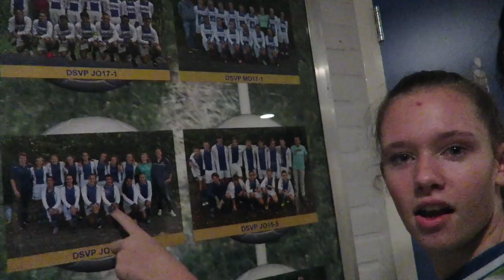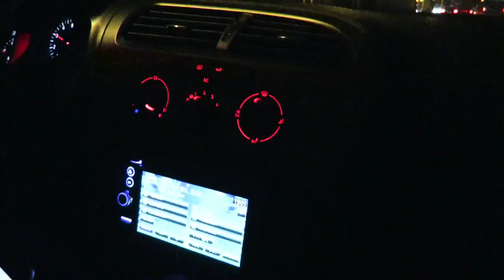VLOG...de laatste vlog die ik edit...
Hey!! Het is zondag dus tijd voor een vlog weer!! De laatste vlog die ik edit in 2017! Hoe bizar! Maar ik edit hem met een dikke glimlach :D